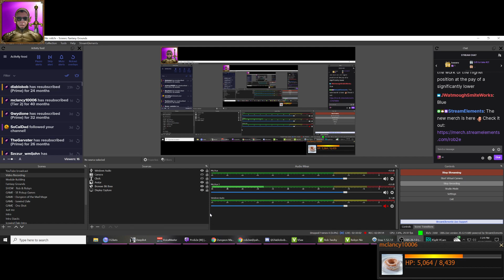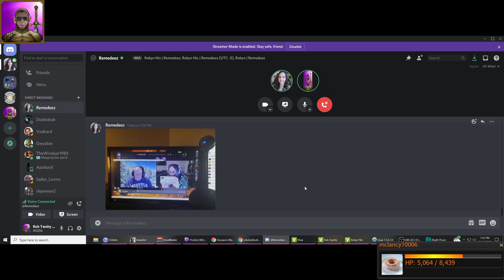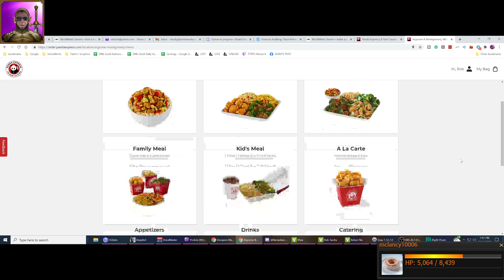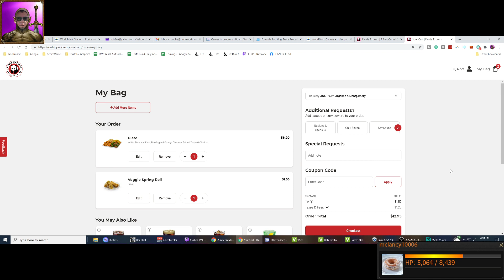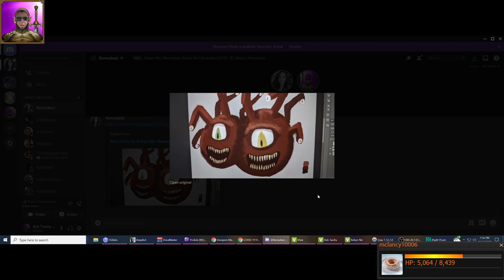Round Rob(yn) - Episode 32